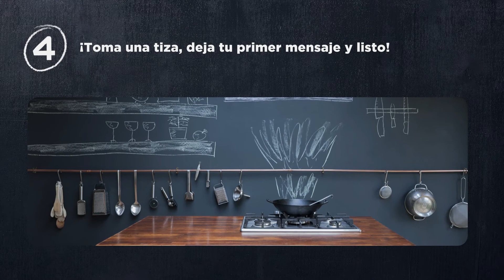Crea tu propia pintura para pizarra en 4 pasos